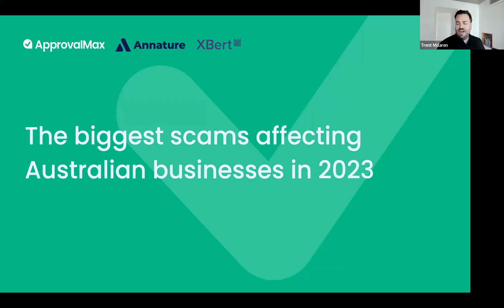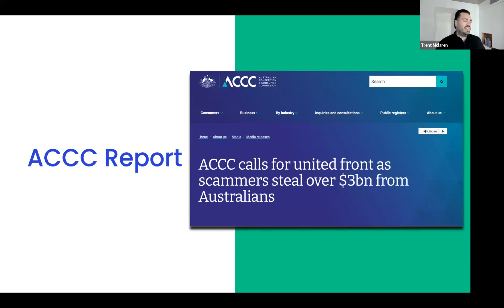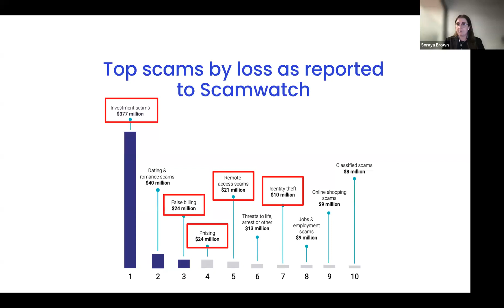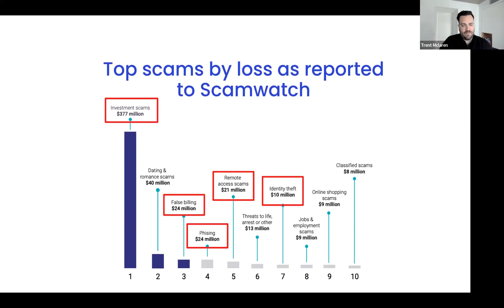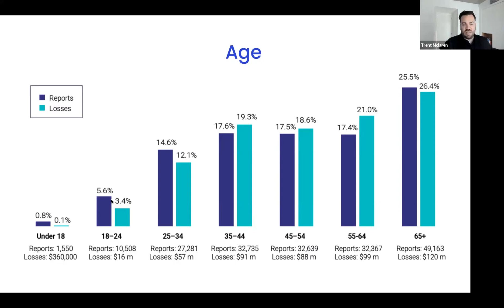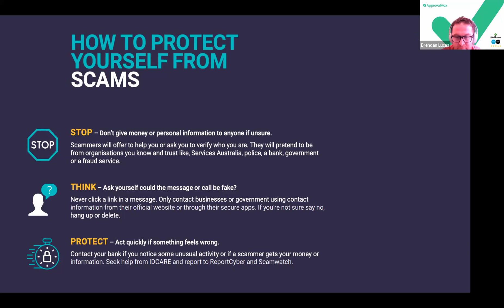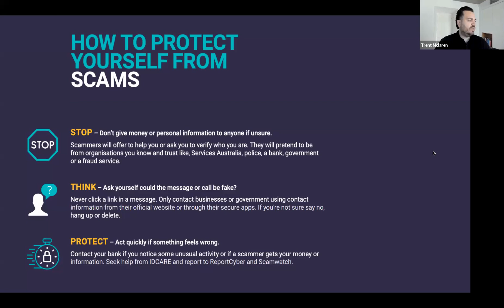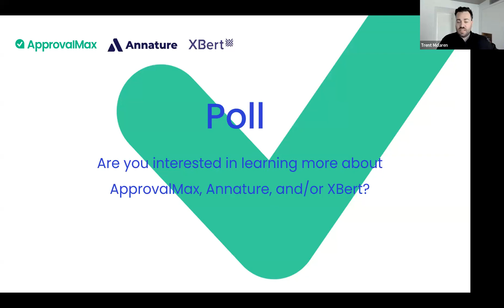The biggest scams affecting Australian businesses in 2023 and how to prevent them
Cyber scams and employee fraud is rampant in 2023. It’s becoming increasingly difficult to protect your business as well as your clients.

Watch ApprovalMax, Annature, and XBert for an eye-opening webinar as we explore the biggest scams impacting Australian businesses today and what you can do to prevent them.

With cybercriminals becoming sophisticated in their tactics, it's important to stay informed and vigilant in protecting your business, given 1 in 5 small businesses in Australia are victims of invoice fraud and many have fallen victim to business email scams.